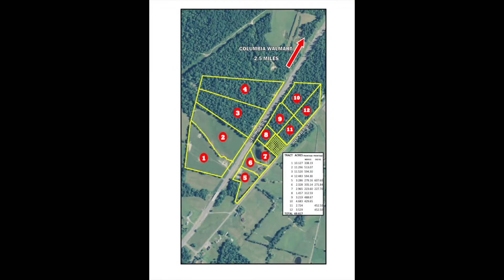Bryant Realty and Auction- Sat. Sept 23 10:00 AM CT 69.61 AC Clyde Neat Estate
LOCATION & DIRECTIONS: HWY. 61 /BURKESVILLE RD., 2.5 MILES SOUTH OF WALMART, COLUMBIA, ADAIR CO, KY. AUCTION BANNERS POSTED.

ABOUT THE REAL ESTATE: 69.617 ACRES being offered in 12 TRACTS (See aerial map for acreage & road Frontage on each tract). Land lays nearly level with some open crop-land & SOMEwooded, with super good frontage on new & old burkesville rd. Selling the bryant multi-opportunity selling system.

AUCTIONEER’S COMMENTS: THIS PROPERTY IS LOCATED ONLY A VERY SHORT DRIVE TO COLUMBIA (ONLY 2.5 MILES TO WALMART) & OFFERS SEVERAL DESIRABLE LOCATIONS TO BUILD YOUR NEW HOUSE. LEVEL WOODED TRACTS, LEVEL OPEN LAND, POND, ROAD FRONTAGE, AND CONVENIENCE ARE ALL ATTRIBUTES OF THIS PROPERTY. OPPORTUNITIES TO PURCHASE LAND OF THIS TYPE, THIS CLOSE TO TOWN DON’T COME AROUND VERY OFTEN, SO DON’T LET THIS ONE PASS YOU BY. LOOK IT OVER, PICK OUT YOUR TRACT(S), THEN MEET US SATURDAY MORNING SEPTEMBER 23RD AT 10:00 A.M. WHERE EVERYTHING WILL BE SOLD “UNDER THE HAMMER” TO THE HIGHEST BIDDER REGARDLESS OF PRICE!!. SEE YOU THERE!